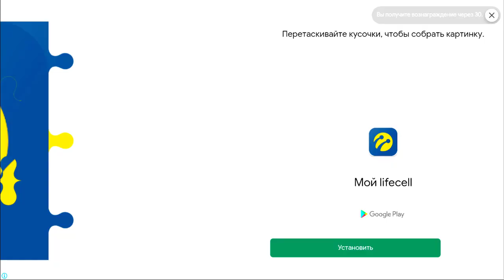ОБЗОР ВЕСЕЛЫХ ИГР Красный Шар 4, Спанч Боб, Тока Кухня, Мой Говорящий Буба, БУБУ Кот - часть 89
Деткам нравятся разные видео, игры. Также детки любят мультик и мультфильм по играм. Наш канал Talking Tom Movie создан для Вас. На канале много известных и популярных игр про котиков и их друзей. Видео улучшает и развивает мышление, учит решать загадки и ставить новые цели и просто развлекает.